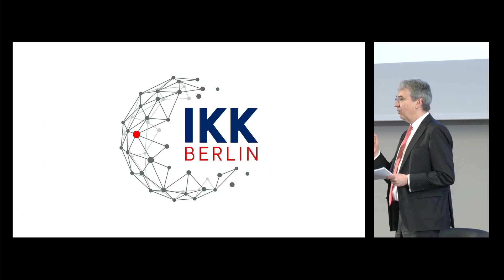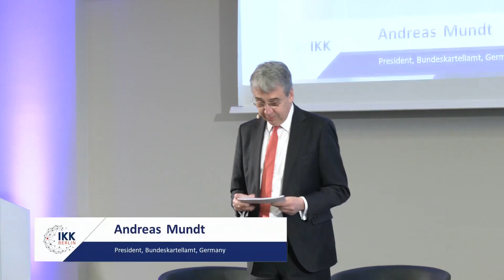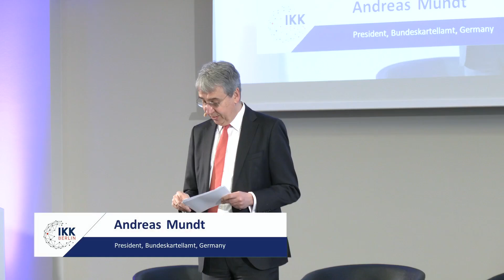IKK 2024 Opening Speech by Andreas Mundt, President of the Bundeskartellamt